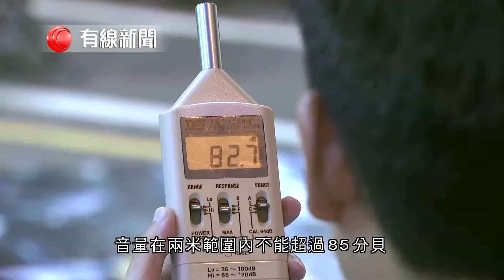【公民黨發起試驗模擬規管旺角行人專區】